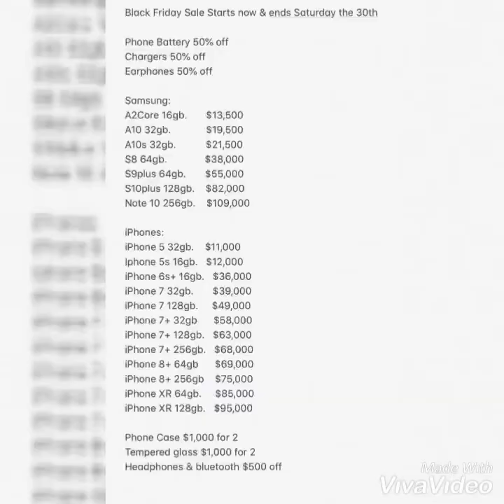Best Apps Technology Black Friday Deals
Black Friday Deals @ Best Apps!

Get access to early Black Friday deals when you subscribe to our channel, just show them in store that you are a subscriber & you will get these prices before Black Friday.